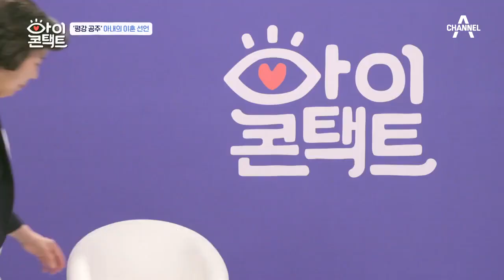충격적인 눈맞춤방 속 이혼 선언, 전문가(?) 상돈이 분석한 아내의 속마음은? | 아이콘택트 53 회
이혼 선언에 충격에 빠진 삼돈mc들.
아내는 왜 이혼을 선언한걸까?

침묵예능, 아이콘택트